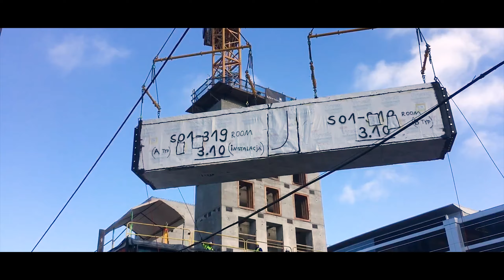Citizen M Hotel Seattle - Construction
A short film about the construction process of the Citizen M hotel in South lake union, the first modular hotel in Seattle.

Gensler | Mortenson